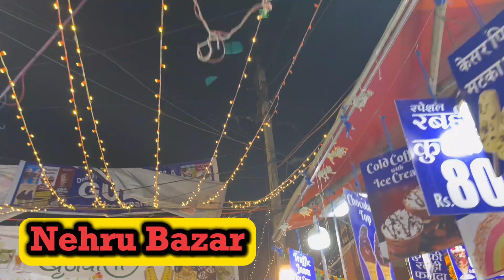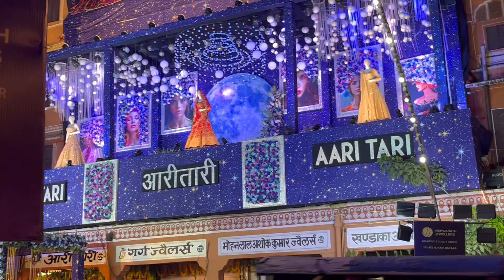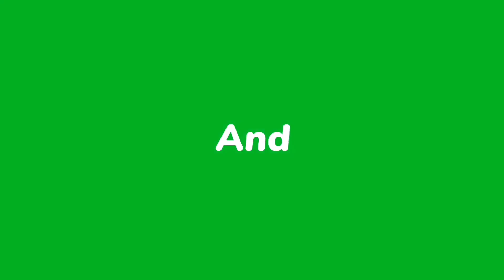Jaipur Diwali Lighting 2024 | Jaipur Diwali Decoration 2024| जयपुर हुआ रोशनी से जगमग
About Diwali in Jaipur
जयपुर शहर को हर दीपावली बहुत ही सुंदर लाइटिंग से सजाया जाता है | जयपुर के बाजारों की सजावट देश-विदेश से पर्यटक देखने के लिए आते हैं | जयपुर के सभी प्रमुख बाजारों और मुख्य इमारतों पर लाइटिंग की जाती है | साथ ही लोग अपने अपने घरों और दुकानो को भी सजाते हैं | 2024 में भी जयपुर के सभी प्रमुख बाजार जैसे चांदपोल बाजार, छोटी चोपड़, बाड़ी चोपड़,  किशनपोल बाजार, त्रिपोलिया बाजार,  चौड़ा रास्ता, हवा महल, जोहरी बाजार, बापू बाजार,  नेहरू बाजार, इंदिरा मार्केट, एम आई रोड आदि को विशेष तौर पर सजाया गया है |

Diwali, an important Hindu Festival, called Festival of Light was 1st celebrated in Ajodhya, Now a days houses are lit with earthen lamps and electric lamps.Diwali also called the Festival of Light is the most important Hindu festival celebrated all over India, but especially it is celebrated with great zeal in North India.

In Jaipur, you will get to join with Royal Diggi Family for the celebration of Diwali in their Palace. You will experience the traditional folk dance and musical performance, will see the fireworks that light up the sky of Jaipur and more importantly dine on a festive buffet dinner.

Legend: After the exile of 14 years Lord Rama along with Laxman, Sita, and Hanuman returned to Ajodhya after defeating Evil Ravana. All the homes were lighted with oil lamps and the Ajodhya people turned the night into a festival of light which is the beginning of the Diwali celebration.

For the Hindu business community, Diwali marks the beginning of the new year. The Goddess of wealth. Laxmi is worshiped and after Puja new accounts books are opened.

Diwali comes in the month of October or November.

DIWALI LIGHTING IN JAIPUR PINK CITY
Jaipur is famous for its Diwali Lighting. One needs to visit the old Jaipur to see how beautifully the shops are lit up

This Diwali I walked through the bazaars of Jaipur to capture the glimpses of Diwali

Best places to visit in Diwali
BAZAARS (Markets)

Chaura raasta
 Hawa Mahal
Bapu Bazar
Nehru Bazar
 Indra Bazar
 Badi Chopar
Tripolia,
Johri Bazar

This is Shaba khan here. This is my YouTube channel. Here I am going to share my Daily Lifestyle routine vlogs, Makeup vlogs, tutorial & tips, Hauls , Fun Videos and more.

I am just sharing my passion into vlogs and short videos🎬 if you are happy   😊and entertain after watching👀 my videos🎬 you can be a part of my journey & my YouTube family to make it stronger💞.

I am a Mother  and Wife👪. One more secret the child is so cute.💕

Friends yours Single like👍 and share really means a lot to me! It will really build my confidence and motivate me a lot. 🤞